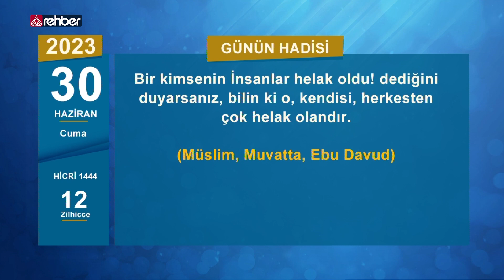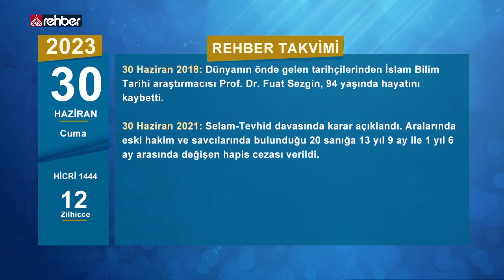30 Haziran Cuma Hicri 1444 12 Zilhicce 📅 Rehber Takvim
Selamun Aleykum
Bugün Miladi 2023 30 Haziran Cuma  Hicri 1444 12 Zilhicce

Günün ayeti: Allah, sizin düşmanlarınızı daha iyi bilendir; bir veli (en güvenilir bir dost) olarak Allah yeter, bir yardımcı olarak da Allah yeter. (Nisa: 45)

Günün hadisi: Bir kimsenin İnsanlar helak oldu! dediğini duyarsanız, bilin ki o, kendisi, herkesten çok helak olandır. (Müslim, Muvatta, Ebu Davud)

📅 1579: Osmanlı sadrazamı Sokullu Mehmet Paşa hayatını kaybetti.
📅 1913: İkinci Balkan Savaşı başladı.
📅 1925: Doğu ve Güneydoğu’daki tüm tekke ve zaviyeler kapatıldı. Şeyh Said Efendi ve dava arkadaşlarının apar topar idamının ardından İstiklal Mahkemeleri henüz ortada bir kanun yokken Kürt Bölgelerindeki tekke ve zaviyeleri keyfi bir uygulama ile kapattı.
📅 1939: Meclis, Hatay’ın Türkiye’ye katılmasını oybirliği ile onayladı. Hatay resmen Türkiye’nin bir vilayeti oldu.
📅 1974: Memurlara iki günlük hafta tatili uygulaması başladı.
📅 2015: Endonezya’da askeri nakliye uçağı, otel ve evlerin olduğu bir bölgeye düştü. Uçakta bulunan 113 kişiden kurtulan olmadı.
📅 2015: PYD’nin Kobani’deki Mıştenur Hastanesi’ni geri alırken büyük bir katliam yaptığı ortaya çıktı. PYD/YGP’nin havaya uçurduğu hastanede bulunan 19 doktor, 28 hemşire ve 100'ü aşkın hasta hayatını kaybetti.
📅 2018: Dünyanın önde gelen tarihçilerinden İslam Bilim Tarihi araştırmacısı Prof. Dr. Fuat Sezgin, 94 yaşında hayatını kaybetti.
📅 2021: Selam-Tevhid davasında karar açıklandı. Aralarında eski hakim ve savcılarında bulunduğu 20 sanığa 13 yıl 9 ay ile 1 yıl 6 ay arasında değişen hapis cezası verildi.

Uydu : Türksat 4A
Frekans : 12685
Polerizasyon : V(Vertical-Dikey)
Sembol : 30.000